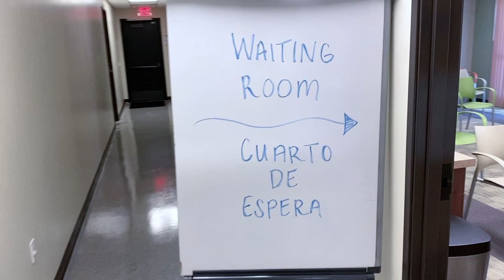FINDING OUT OUR BABY'S GENDER!!!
Hey guys, the video is finally up! We had an 18 week appointment to find out the sex of our baby and we are in complete shock but super happy!